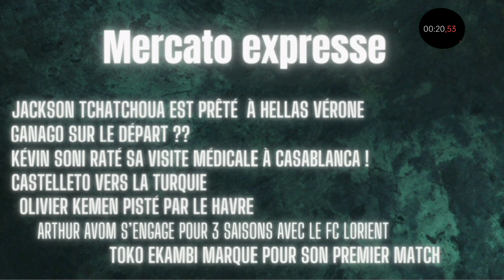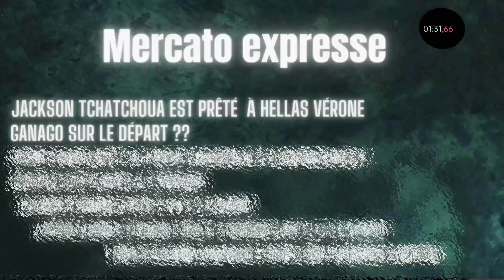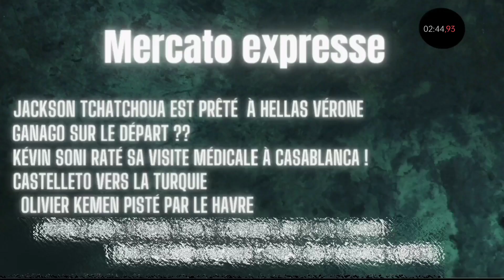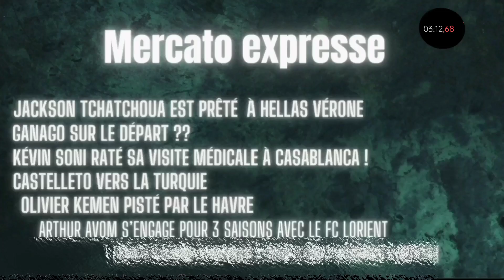mercato express des lions indomptable partie 2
wesh Sava ou quoi aujourd'hui on se retrouve pour une nouvelle vidéo sur nos Lion indomptable prochain vidéo le baromètre express de la semaine dernière Et peut être une vidéo analyse sur l'équipe féminine du Cameroun